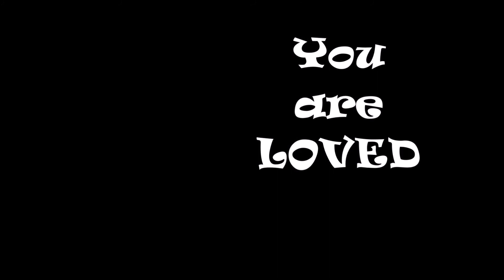👮IMMIGRATION👮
We attempt to get an extension for our visas.

About us:
We are Family Vloggers that enjoy sharing our happy adventures in this family vlog. We moved from Colorado, USA to Chiang Mai, Thailand in April 2017 to work with an NGO. And remember you are loved!

Send mail to:

The Millsaps
499/113 Soi 11, Siripon 8, Moo 4
T. Sansainoi, A. San Sai
Chiang Mai, Chiangmai 50210
Thailand